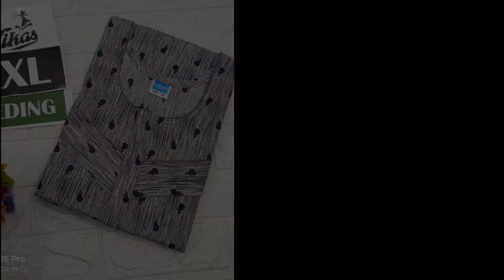Daily Wear Nighties 100% Pure Cotton 39 | Nighty | R Fashion Colors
We are dealing with Top Branded  Cotton Nighties

Only Online Shopping Available. No Direct Visit. No COD.

Kindly support our Online Business.